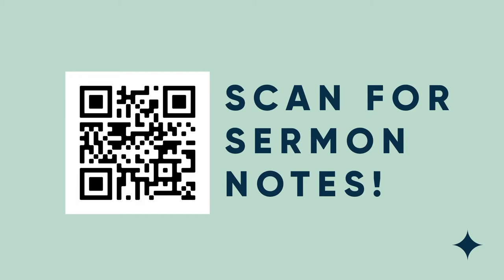Come Home to Peace // Travis Cook